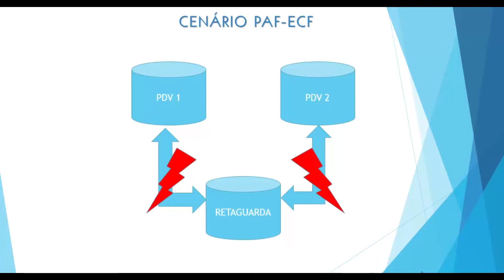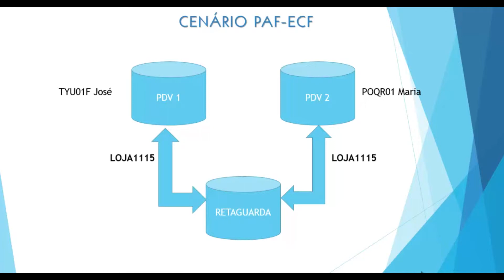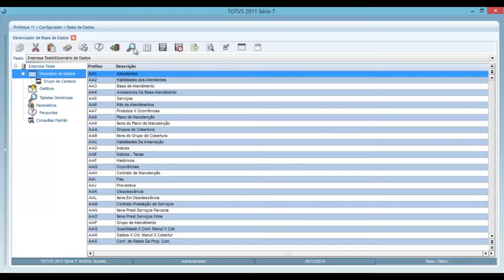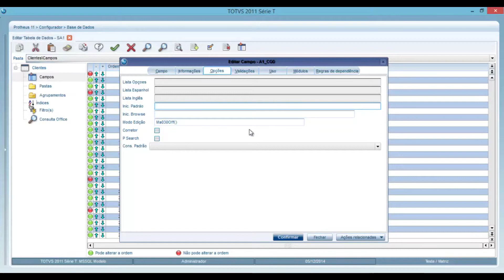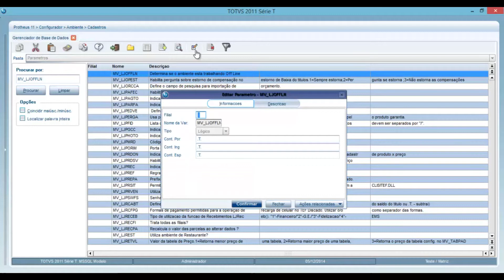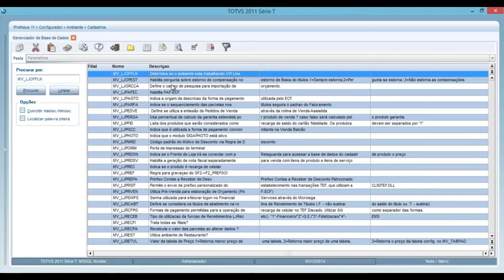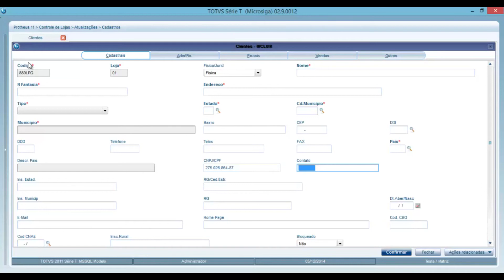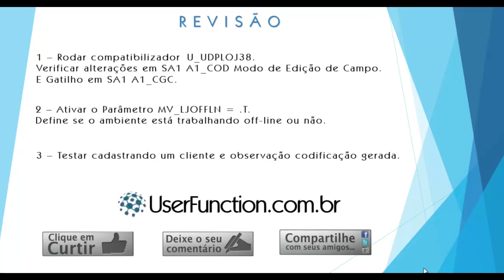Codificação de Clientes pelo CPF - PAF-ECF - Protheus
É importante utilizarmos essa rotina para garantir a integridade dos dados quando utilizamos o sistema com o ambiente offline. E pra quem já conhece o processo de configuração temos o patch mais recente disponibilizado devido pela TOTVS para tratar bugs que surgiram nessa rotina em dezembro 2014.

A Userfunction consultoria é uma empresa de consultoria independente e não tem nenhum vínculo direto ou indireto com a TOTVS®, qualquer uma de suas franquias ou qualquer um de seus representantes."